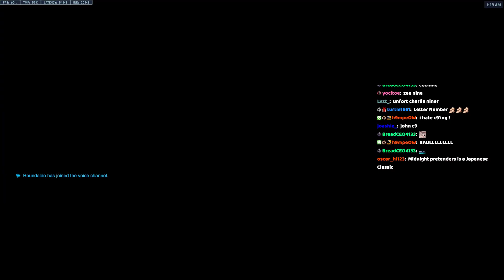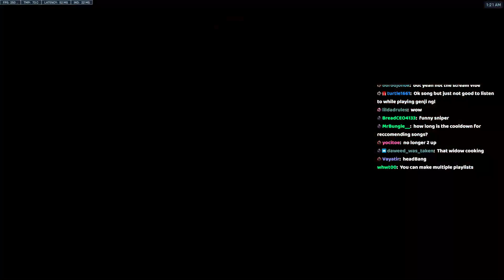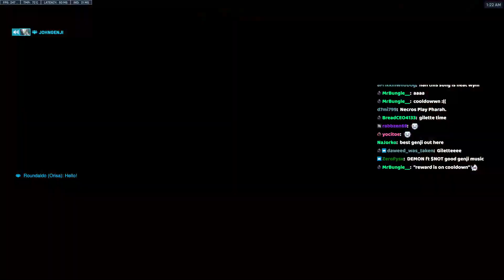NECROS SHOWS HIGS GENJI SKILL! POTG! OVERWATCH 2 TOP 500 SEASON 5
Necros plays as Genji on Rialto. In this Overwatch 2 replay he gets POTG. Top 500 Genji full match gameplay.